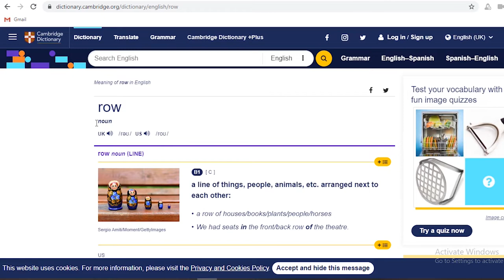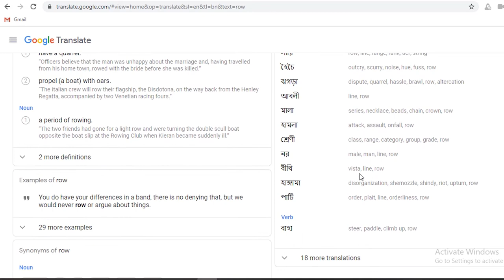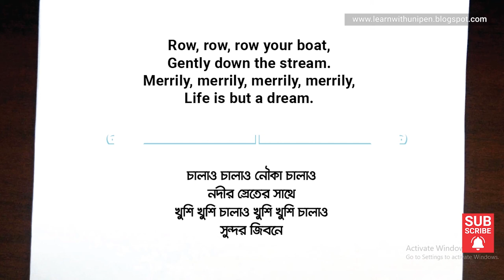Real Meaning of Row Row Row Your Boat | চালাও চালাও নৌকা চালাও | RHYMES FOR KIDS AND STUDENT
Row row row your boat | চালাও চালাও নৌকা চালাও |  Bengali Rhymes | How to translate English Rhyme into Bangla | Rhyme 3

FAQ:
- Where are you from?
I grew up in Dhaka.
Bangla is my mother tongue, but I also speak fluent English.
- Which editing programs do you use?
I use Adobe Creative Suite
I use the SONY ECMCS3 - Very affordable and great value for money:
(Note that you will need this mic adapter if you want to use it with your iphone

🔹  ID - Shadhinfinearts

🔹  Page - LearnWithUnipen

🔹  ID - Shadhinfinearts